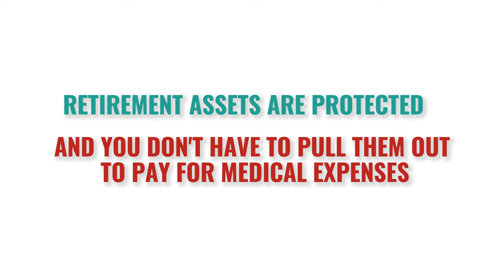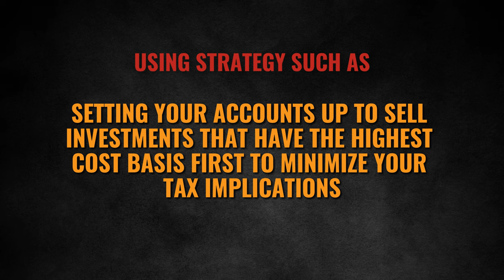Tax Planning | 369 Financial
The investor's misery index consists of inflation and taxes. Both are in our society and both are able to be mastered with the proper strategies. Avoiding taxes is completely in the cards when it comes to figuring out how to minimize your tax burden.

Being able to avoid as much tax as allowable by law could potentially save you money over the course of your life. And the more money you're able to keep in your pocket, the better off you will be in the long run.

Investing in securities involves a risk of loss. Past performance is never a guarantee of future returns. Investing in foreign stock markets involves additional risks, such as the risk of currency fluctuations. The foregoing constitutes the general views of 369 Financial and should not be regarded as personalized investment advice or a reflection of the performance of 369 Financial or its clients. Nothing herein is intended to be a recommendation or a forecast of market conditions. Rather it is intended to illustrate a point. Current and future markets may differ significantly from those illustrated here. Not all past forecasts were, nor future forecasts may be, as accurate as those predicted herein.